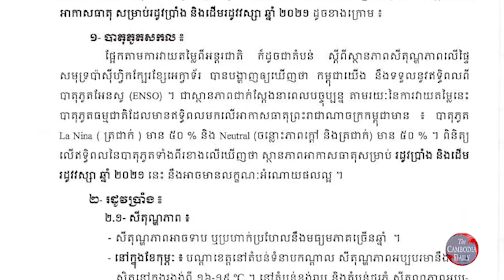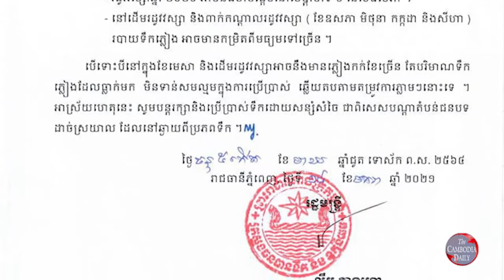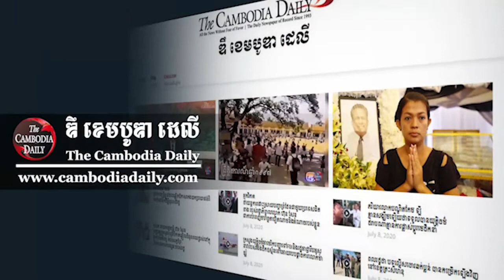ក្រសួងធនធានទឹក អំពាវនាវឱ្យពលរដ្ឋប្រើប្រាស់ទឹកដោយសន្សំសំចៃខ្ពស់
ក្រសួងធនធានទឹក អំពាវនាវឱ្យពលរដ្ឋប្រើប្រាស់ទឹកដោយសន្សំសំចៃខ្ពស់News